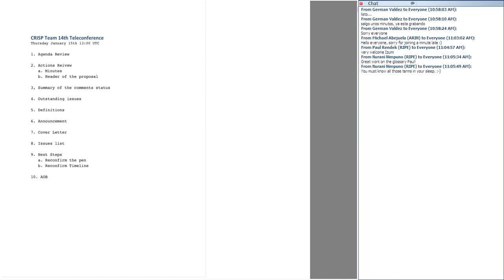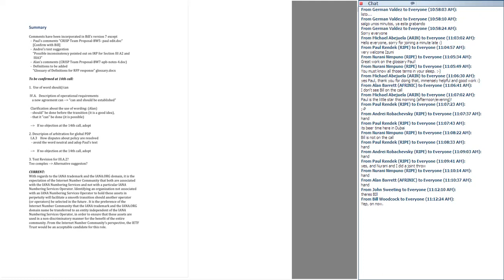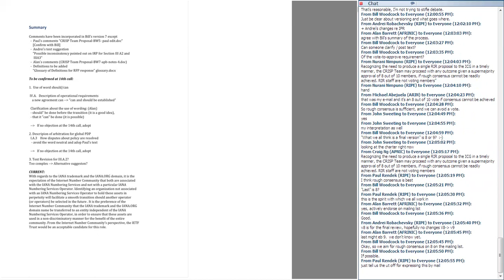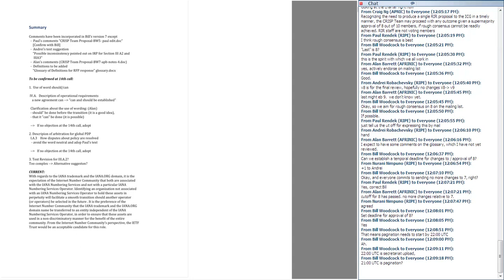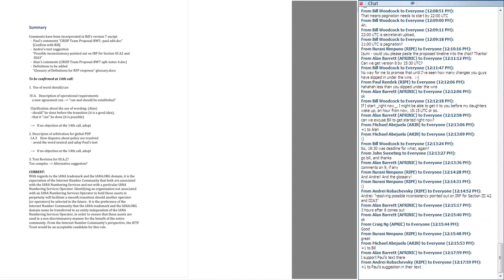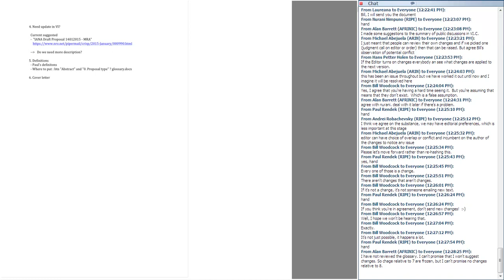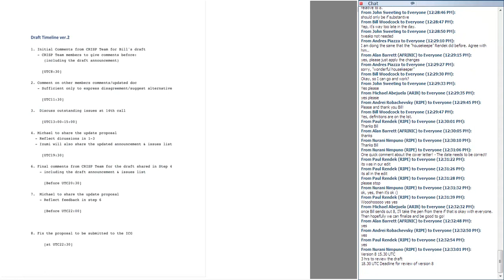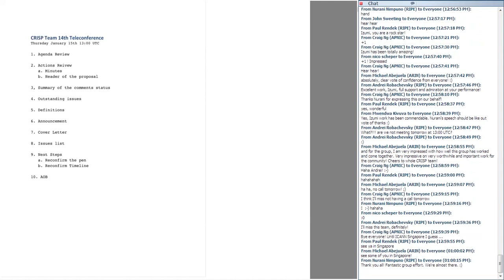CRISP Team 14th Teleconference 20150115